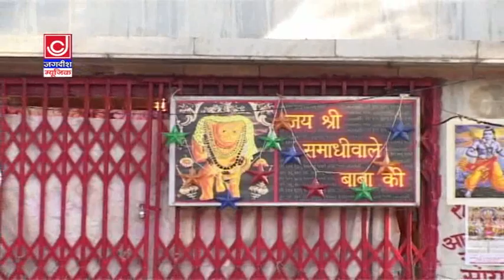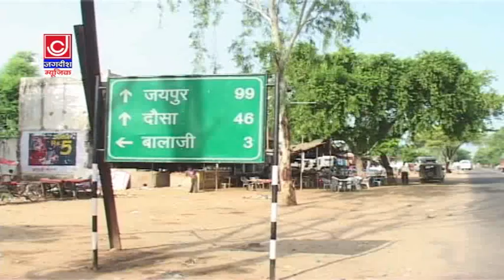2021 Bala Ji Superhit Bhajan ||बस जावे सासू री बालाजी सिरसपुर गाम ते ||नरेंदर कौशिक भजन 2021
जगदीश कैसेट भक्ति

Title :- बस जावे सासू री बालाजी सिरसपुर गाम ते
Singer :Narender Kaushik (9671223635),Sohtash Rana(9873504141)
Lyrics:-Ashok Guhaniya
Special Thanks:- Sohtash Rana Siraspur,Bhakt Surajbhan Kanjhawla
 @Jagdish Cassette video  @jagdish cassette audio  @Jagdish Cassette Bhakti

Studio :- Jackpot Music
Producer :-  Jackpot Music
Label  Jackpot Music

Contact Company (Person) :-   Surender Kumar(Sonu)

watch our Upcoming more entertaining Haryanvi Songs & Haryanvi Natak,Haryanvi Swag
You also Watch :-

Copyright and Owned, Operated and Managed by Jackpot Music.